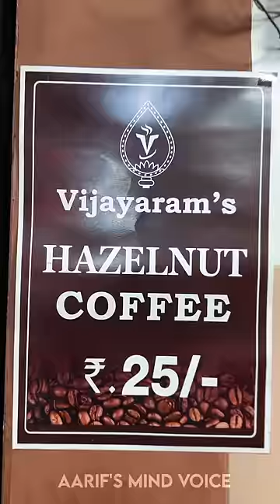💥🤯காப்பிய குடிச்சுட்டு Cup-அ கடிக்கணுமா..⁉️💢